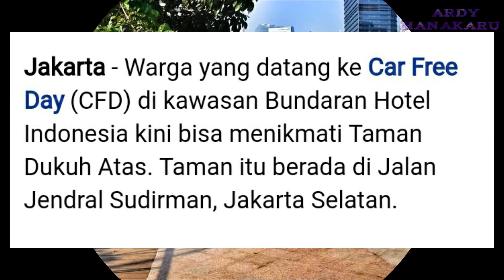Warga Asyik Foto-foto dari Taman Dukuh Atas Saat CFD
Jakarta - Warga yang datang ke Car Free Day (CFD) di kawasan Bundaran Hotel Indonesia kini bisa menikmati Taman Dukuh Atas. Taman itu berada di Jalan Jendral Sudirman, Jakarta Selatan.

Pantauan detikcom, di Taman Dukuh Atas, Jalan Jendral Sudirman, Jakarta Pusat, Minggu (4/8/2019) terlihat warga yang tengah berfoto-foto. Tak hanya berfoto warga juga terlihat duduk-duduk untuk sekadar istirahat. Taman yang berada tepat di samping jalan Jenderal Sudirman itu berbentuk menyerupai roof top.

Salah satu warga bernama Marina Maria (20) mengatakan sebetulnya belum mengetahui bahwa taman tersebut belum diresmikan. Namun karena adanya taman itu, menurutnya menjadi daya tarik sendiri bagi warga karena bisa berfoto dengan pemandangan jalanan di Jakarta.

"Saya belum tahu kalau ini belum diresmikan, tapi bagus sih warga bisa berfoto ataupun sekedar istirahat saja," ujar Marina di lokasi.

Sumber : Detik.com